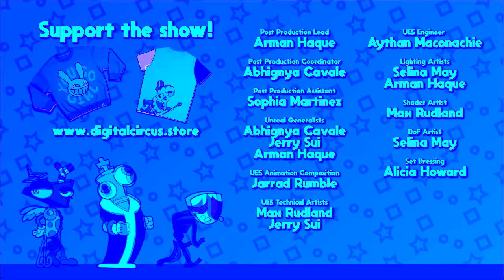The Amazing Digital Circus - Full Pilot in Chorded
Requested by @blackrose1337_hd